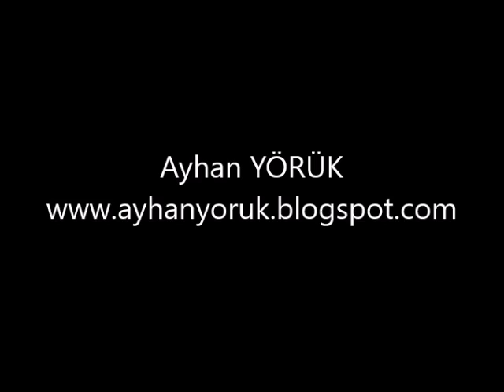NİF DAĞI (OLİMPOS-3) 1.510 M. Zirve Etkinliği (2) - Kemalpaşa/İzmir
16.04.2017 Pazar sabahı, Anayasa Değişikliği Refarandum'un da oylarımızı kullanır kullanmaz, 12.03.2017 tarihinde yoğun sis ve tipi nedeniyle 1.435 metresinden dönmek zorunda kaldığımız, Anadolu Olimpos Dağları’ndan NİF DAĞI’nın 1.510 metrelik zirve faaliyeti videosu.